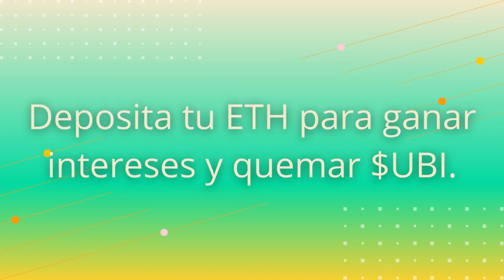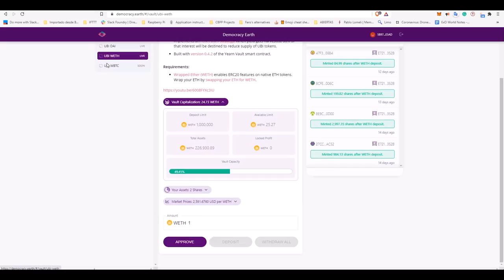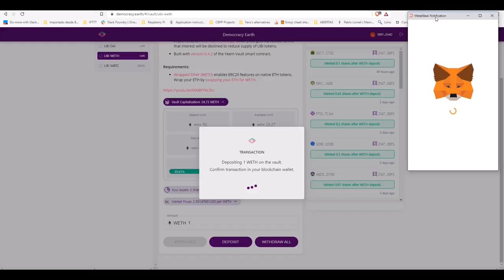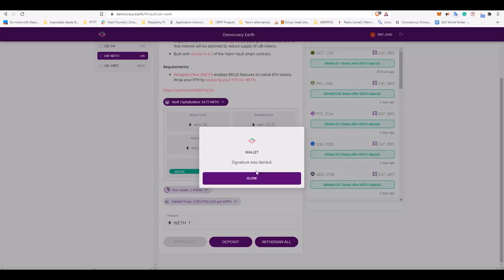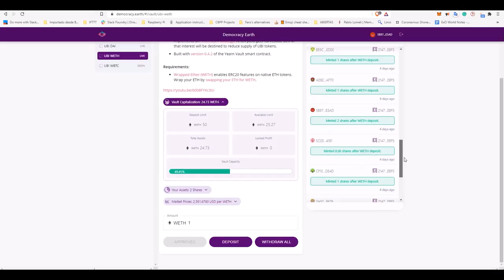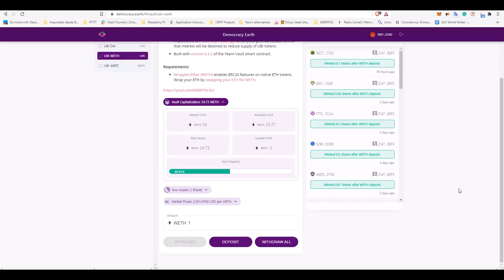¡Ahorra con Proof of Humanity y salva el mundo!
¡Hola queridos humanos!
Aquí los enlaces para ahorrar en ETH y apoyar la quema de $UBI!